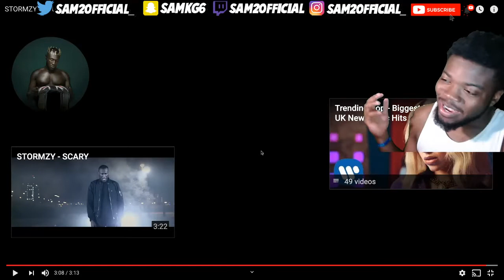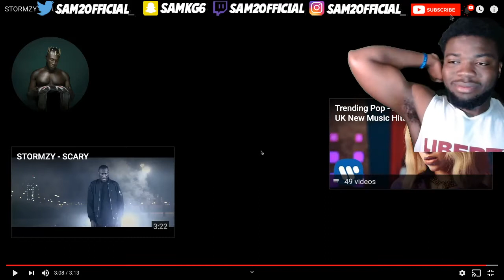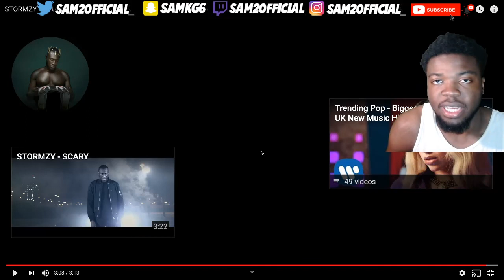FIRST TIME LISTENING TO UK RAP!! STORMZY - SHUT UP